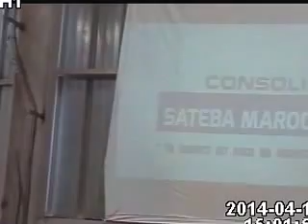يوم 2014/03/21أحتفلت شركة"sateba" باليوم لسلامة3'(الدورة الاولى)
الدورة الاولى من اليوم العالمي بدون حوادث3